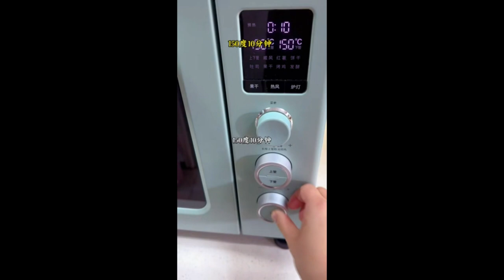Visitors at home, don't fry the beans anymore do like me it's simple and delicious 12